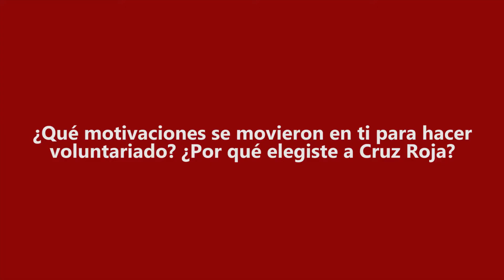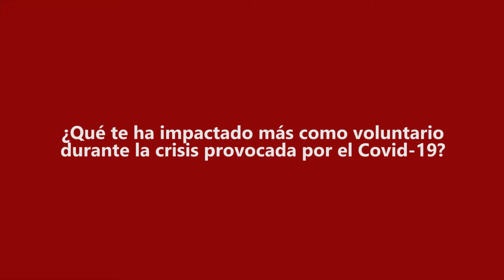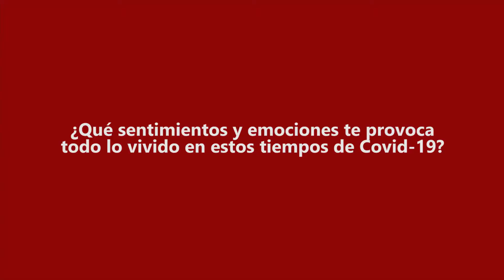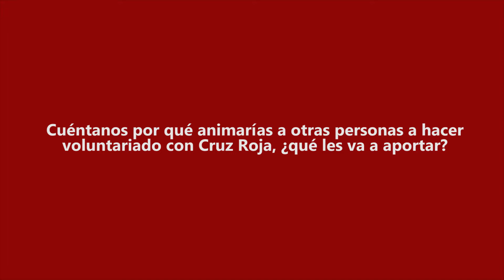Alexis Hancevich - Voluntario en Sierra Oeste - Plan Responde - CRE